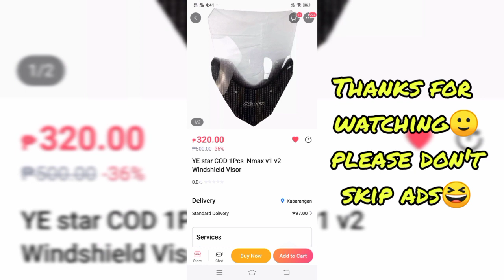Nmax 155 Windshield Review and Issues on RFI 175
By the way here are the links of the windshields🙂